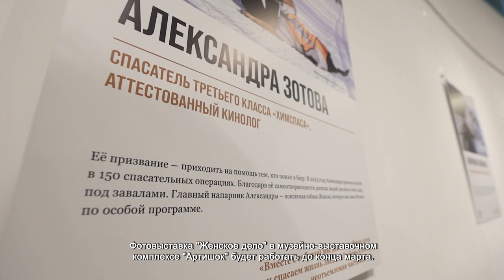В ХИМКАХ ОТКРЫЛАСЬ ФОТОВЫСТАВКА, ПОСВЯЩЁННАЯ ПРЕКРАСНОЙ ПОЛОВИНЕ ЧЕЛОВЕЧЕСТВА